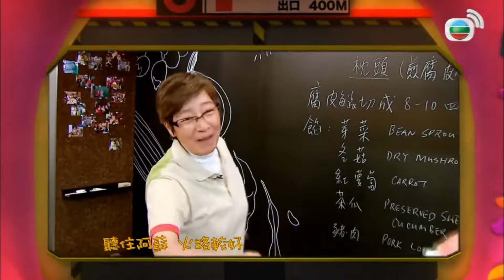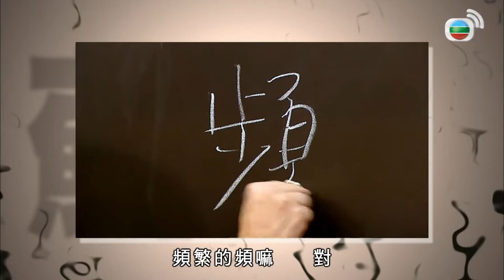蘇施黃與劉天賜講解頻蹸腳步急｜順德菜食譜頻蹸燜魚材料沙薑蒜頭｜阿蘇談廣州堵車没有原因駕駛不讓人｜蘇GOOD (Sr.2) 蘇施黃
「賜官」劉天賜講解「頻蹸」一詞是匆忙的意思。其後Philip親自炮製一道順德菜「頻蹸燜魚」。Philip指假如有朋友突然來訪，在毫無準備之下需要快速燒菜宴客，他便會烹調這道菜。不過，無論怎樣匆忙中也要講究烹調手藝，且看Philip如何炮製頻蹸魚和頻蹸飯。阿蘇難得有機會休息，本來悠閒地旁觀「等食」，她卻忍不住下場表演「豪華頻蹸炒飯」。